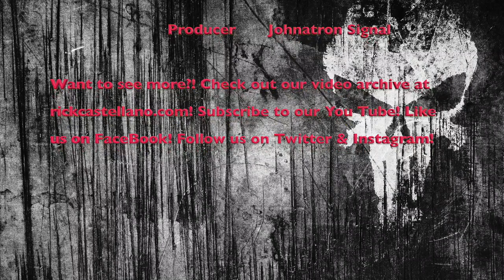Frank Castle-Frank Castellano